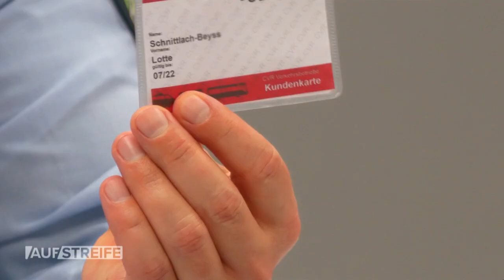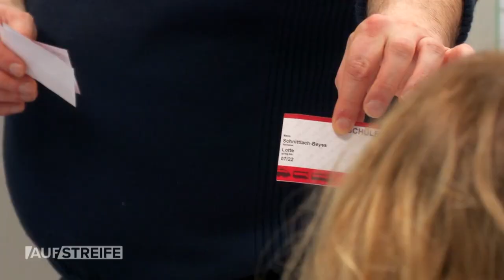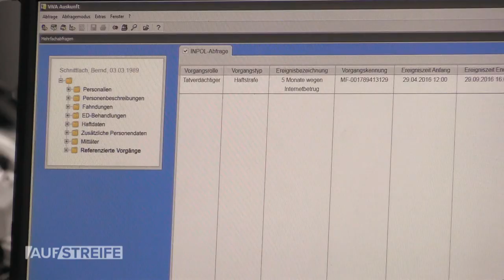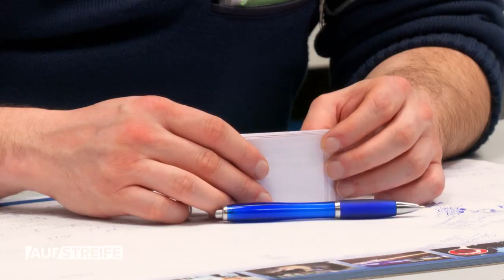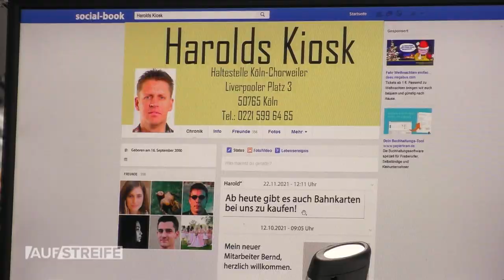Schule schwänzen & Schwarzfahren: Was machte Lotte (10) im verrufenen Viertel? | Auf Streife | SAT.1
Blutjung und kriminell? Eine Zehnjährige wurde beim Schwarzfahren mit einem gefälschten Monatsticket erwischt und war in einem verrufenen Stadtviertel unterwegs.